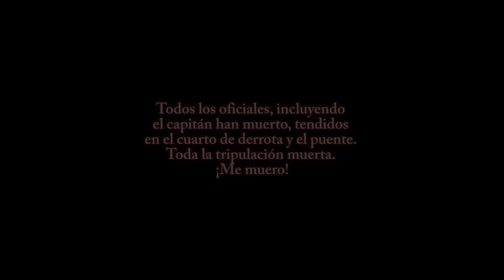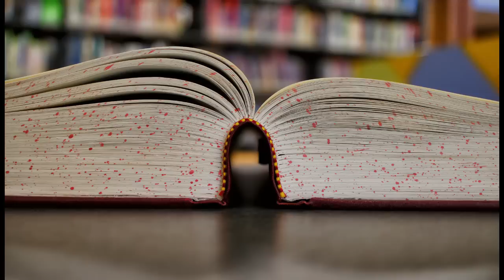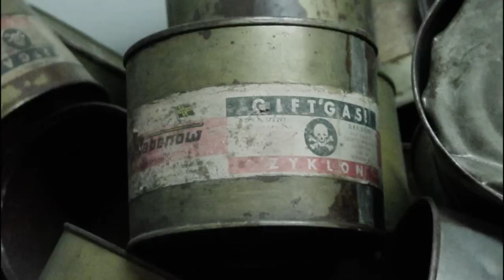"Ourang Medan" El Barco Del Horror.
En febrero de 1947, cerca de la costa de Indonesia una serie de extrañas llamadas de socorro fueron recogidas por numerosos barcos y puestos de escucha; cada envío recibido era más alarmante que el anterior. Las llamadas provenían del carguero holandés conocido como, el “SS Ourang Medan” y estaba claro para todos los que recibieron sus mensajes que algo terrible había sucedido a bordo.

El mensaje más alarmante decía:
"Todos los oficiales, incluyendo el capitán han muerto, tendidos en el cuarto de derrota y el puente. Toda la tripulación muerta. Me muero.

My Creepy/Disturbing Ambient Soundtrack By MrRaveYard